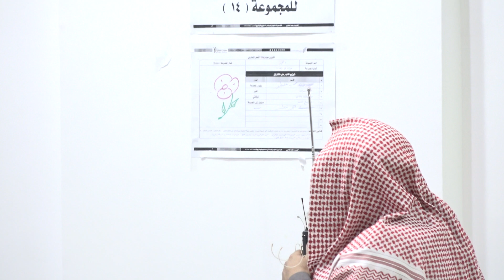من فعاليات دورة مهارات التعلم النشط مع المدرب د. محمد العامري